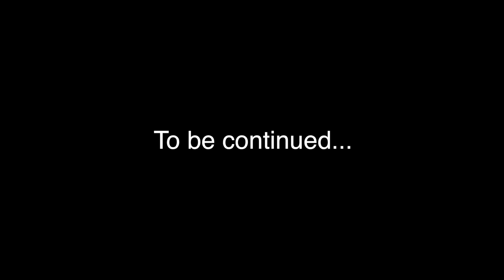He never saw it coming!!! (Bachelor Party Part 1)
A vlog about how we snagged my Cousin for his "Bachelor Weekend".

Never plan anything this way... (Bachelor Party Part 2)